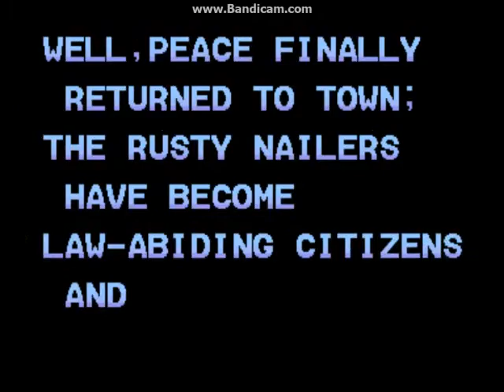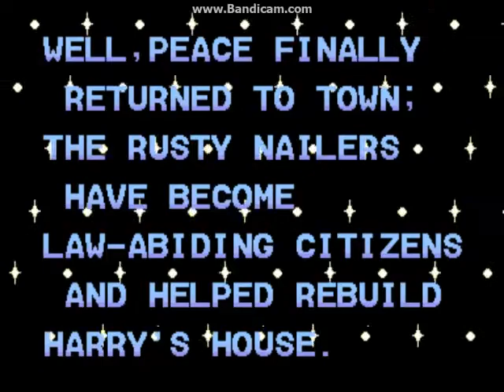Hammerin' Harry: Longplay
Hammerin' Harry is a game released the 1990 for Arcade and NES.
an evil organization known as "The Rusty Nail" are destroying the cities and attempting to build their secret base, Harry sets up to stop The Rusty Nails's plan.